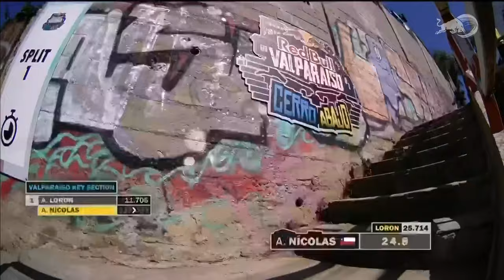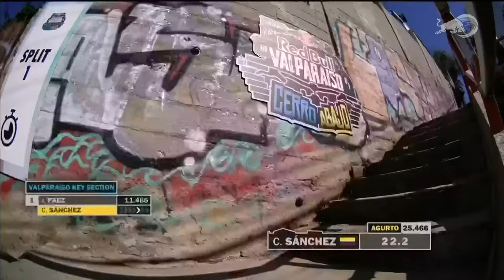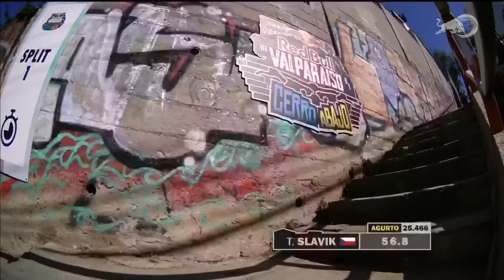REPETICIÓN Red Bull Valparaíso Cerro Abajo 2024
Un evento que ya es parte de la historia del Puerto y que corona al rey del Downhill urbano más extremo del mundo. Las interminables escaleras, las cerradas curvas y las sorpresas que siempre depara Valparaíso hacen de esta competición el descenso urbano más extremo de Latinoamérica.

Desde 2003 que Red Bull Valparaíso Cerro Abajo ha estado construyendo parte de la historia de la escena nacional e internacional del descenso urbano, y este año lo hará nuevamente celebrando su 20ava edición.

00:00:00 Cesar Provoste
00:03:30 Gonzalo Gajdosech
00:07:10 Matias Nuñez
00:10:45 Phil Atwill
00:15:00 Adrien Loron
00:23:09 Pedro Burns
00:27:02 Alberto Nicolás
00:30:56 Pedro Ferrerira
00:34:42 Jeronimo Paez
00:38:39 Felipe Agurto
00:45:42 Johaness Fischback
01:02:42 Camilo Sánchez
01:05:32 Tomas Slavik
01:10:56 Sebastián Holguín
01:15:42 Lucas Borba
01:26:03 Celebración Podio

Experimenta el mundo de Red Bull como nunca antes lo habías visto con los mejores videos de deportes de acción, series originales y transmisiones en vivo.

Descarga GRATIS la aplicación de Red Bull TV para todos tus dispositivos